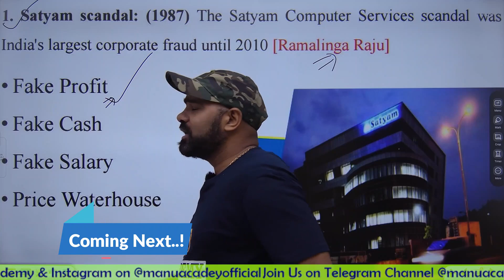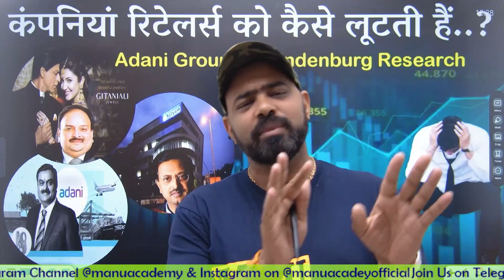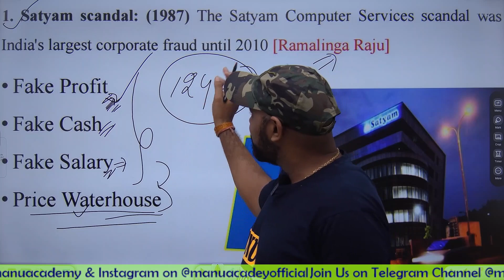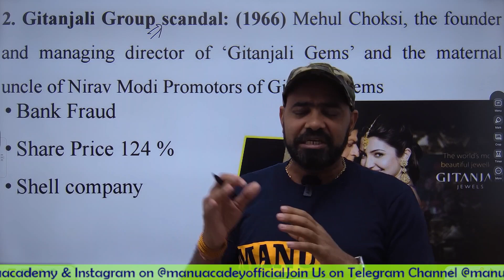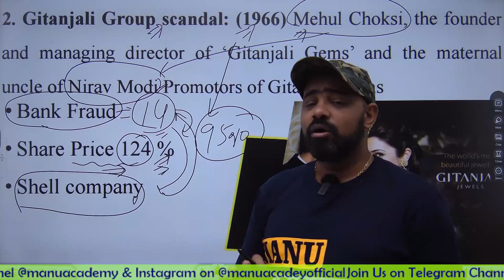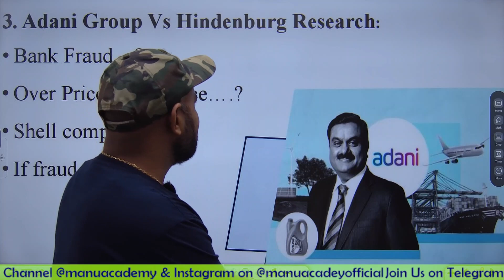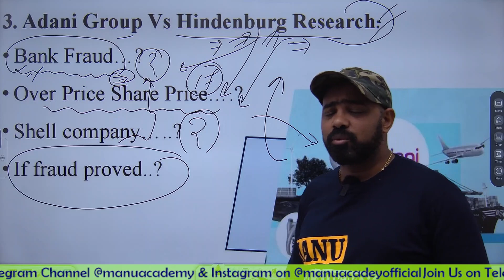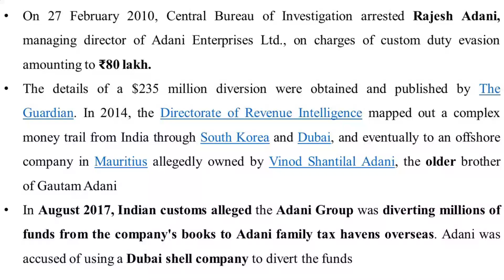Sunday Talk 42 I Adani Group Vs Hindenburg Research I Share Market Scam